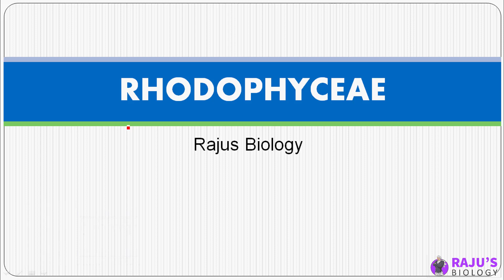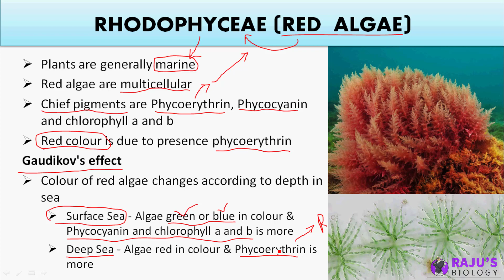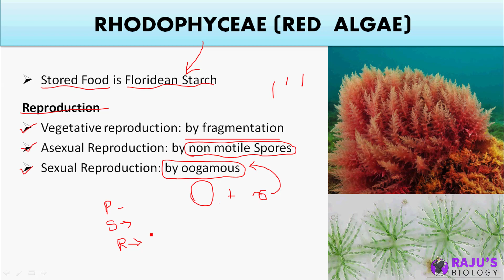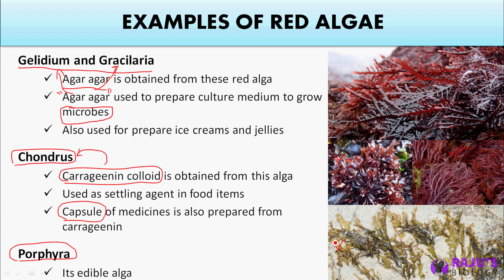Rhodophyceae in Tamil | Plant Kingdom in Tamil (7)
Dear Students & Friends! In this Video series I'm going to teach you Plant Kingdom in Tamil. Watch to Learn the Rhodophyceae in Tamil.

0:11 Rhodophyceae (red  algae)
1:16 Gaudikov's effect
5:04 Gelidium and gracilaria
5:47 Chondrus
6:55 Porphyra

Plant Kingdom Free Study Materials & Full Course

ᴡʜᴇʀᴇ ᴇʟsᴇ ʏᴏᴜ ᴄᴀɴ ғɪɴᴅ ᴍᴇ